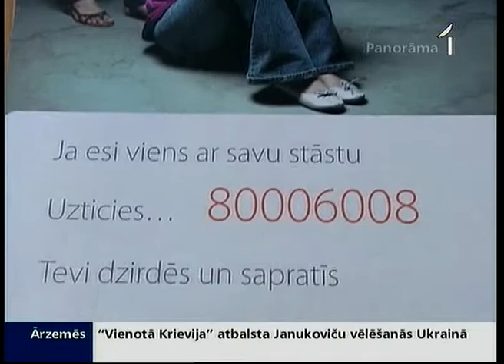Ziemassvētkos uzticības tālrunis bijis karsts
Ziemassvētkos nemitīgi zvanīja arī bērnu un pusaudžu uzticības tālrunis. Psihologi, kuri uzklausīja zvanītājus, saka - šogad, salīdzinot ar laiku pirms gada, risinātas ilgākas un sarežģītākas sarunas. Daudz asaru lijis par to, ka ārzemēs dzīvojošie vecāki Ziemassvētkos nav atbraukuši mājās, bērni stāstījuši par vientulību, garlaicību un skumjām.